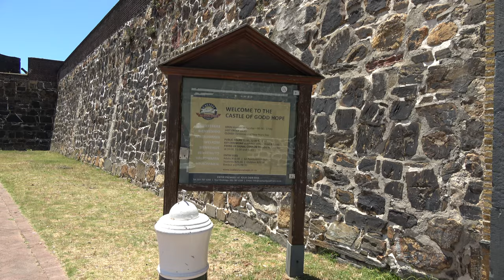Leaving the Fort & Castle of Good Hope - South Africa Nov 2019 Tour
We are at the white Devil’s Castle of Good Hope. Welcome to Cape Town with 3 days of paradise. We just experience 5 days in Johannesburg to start our South Africa Roots & Culture Tour Nov 22- Dec 2, 2019. These are Highlights from our tours in Johannesburg, SOWETO, Pilanesberg and Cape Town. We are 13 strong on our first Africa for the Africans tour group to South Africa Nov 22 – Dec 2, 2019. Join our next tour to South Africa Nov 20 – 30, 2020. Other tours to Africa are Senegal & the Gambia 3-13, 2020. Ghana Dec 24, 2020 - Jan 5, 2021 and Ghana May 25-June 5, 2020. Visit our website for details on future Africa Tours & Investments Subscribe to our YouTube channel and get all of the video highlights View our photo galleries on FB Twitter IG Email me at or Bomani Technology: Service-Support-Consultation.